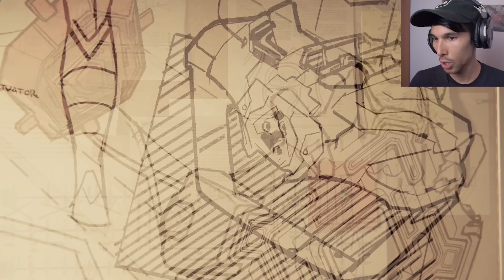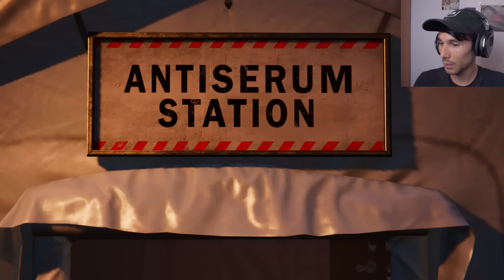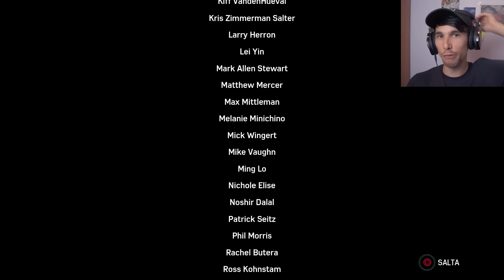LA MIA IDENTITA' SEGRETA RIVELATA?!! | Spider-Man - Parte 12 + FINALE SEGRETO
E' finito... e ora PIANGO!